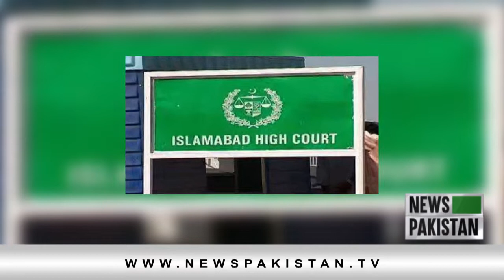Shahbaz Sharif's Phone Call to Mother about Nawaz Sharif | News Pakistan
Shahbaz Sharif's Phone Call to Mother | Nawaz Sharif's
Nawaz sharif aur Maryam Nawaz ki saza muatal |
Nawaz Sharif, Maryam, Capt Safdar released from Adiala Jail